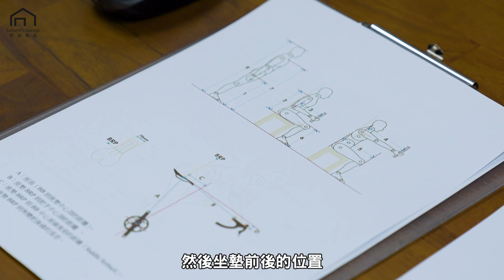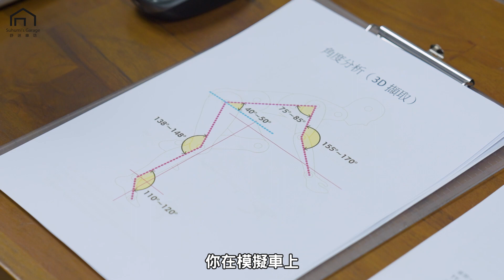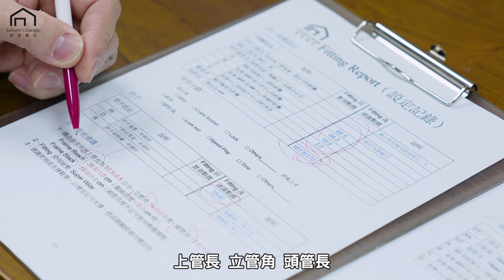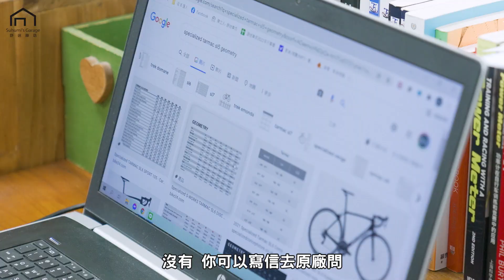【舒迷說】 「你做Fitting的時機對嗎？到底要買車前還是買車後？」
預約舒迷的 bike fitting 服務可以到「舒迷車坊 Suhumi's Garage」粉絲專頁留言囉！

每個月的最後一個禮拜天晚上9點會有直播喔!!
歡迎大家一同來參與!!!

「舒迷車坊 Suhumi's Garage」地址在：台北市大同區太原路154-2號2樓。
後續還會介紹自行車相關的主題，想看什麼可以留言給我喔！

舒迷、Suhumi、陳立人。
國立成功大學水利及海洋工程學系畢業，曾任攝影社長、墾丁國家公園解說員。
營建工程、電信服務、金融服務、自行車、體能業界資歷。舒迷車坊負責人。
11年 3300 人以上自行車座艙設定（Bike Fitting）經驗。
Suhumi Fit Bike Fitting 系統開發者。
美國 Retül 3D 動態捕捉系統認證 Fitter 。
美國 Body Geometry Fit 系統認證 Fitter 。
IHFI（國際康體學院）認證保護脊椎運動教練。
TSCA（台灣肌力及體能訓練協會）肌力與體能訓練專業3級教練。
USAW（美國舉重協會）運動表現訓練專業教練。
怪獸肌力與體能訓練 B 級教練。
怪獸訓練教練俱樂部1～4期、教練研究班1～4及6期。
2011 足部生物力學與自行車運動傷害講習，陽明大學醫學工程研究中心。
2013 亞洲運動科學研討會，文化大學體育系與北愛阿華大學教練團主辦。
2013 競技運動暨教練科學研討會，師大體育系與美國東田納西州立大學主辦 。
2015 國立體育大學國際教練科學研討會。
2017 耐力運動暨教練科學研討會，蓬勃與美國東田納西州立大學主辦 。
2019 McGill method level 1&2 認證，研討脊椎生物力學與訓練機制。
完成過的公路自行車挑戰：塔塔加登山賽、陽金 P 字山道登山賽、武嶺登山賽、北海岸自行車賽、環花東大賽、環蘭陽溪、永不放棄 300K…
完成過的鐵人三項挑戰：2007 台東之美鐵人 51.5、2007 墾丁鐵人 51.5、IRONMAN 70.3 TAIWAN（2012 / 2013 接力）、2015 Challenge Taiwan 113。
完成過的路跑挑戰：2019 名古屋城市馬拉松半馬、2019 金澤馬拉松全馬。